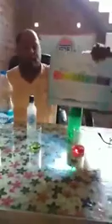એક વાર જરૂર જોજો આ વિડિયોને.